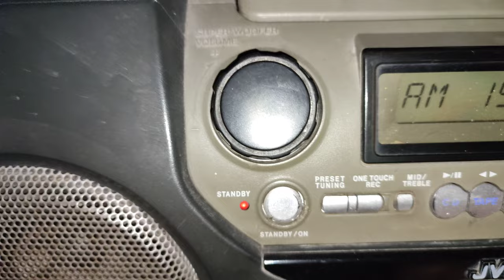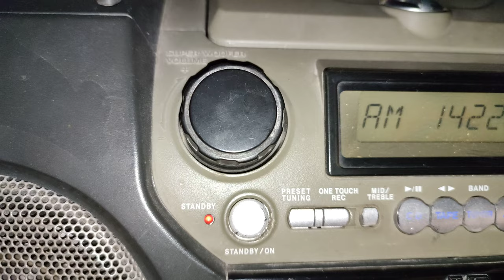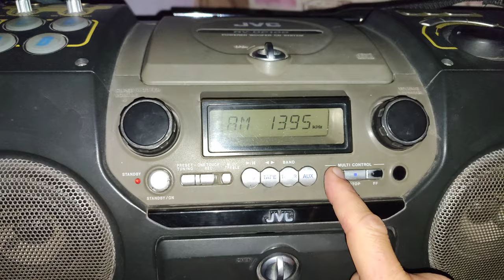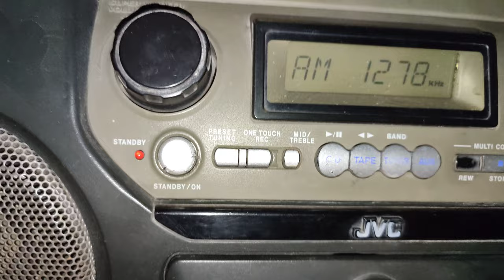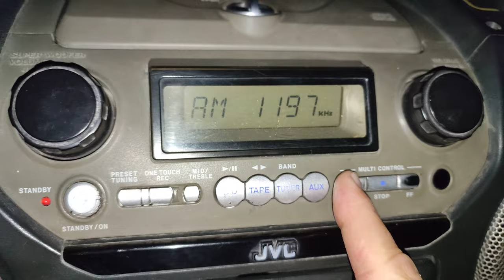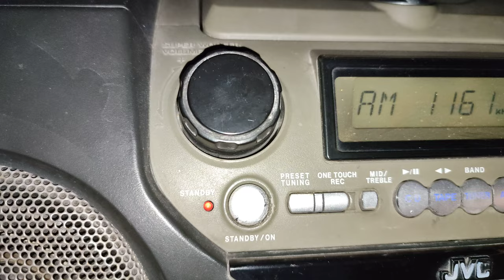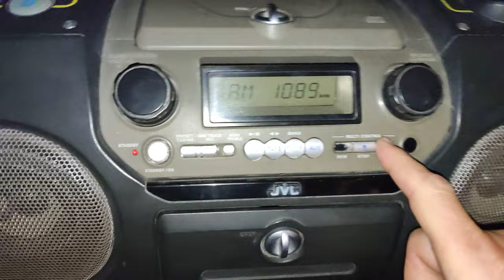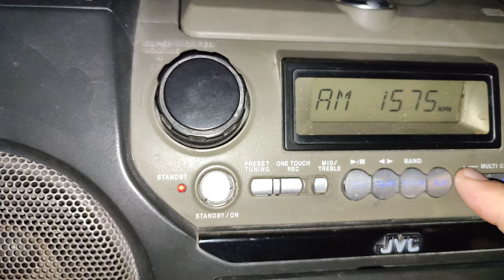приëм СВ и ДВ на Трубу:"JVC DP100"